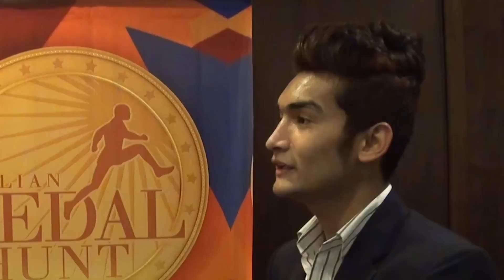Shiva Thapa interviews KT Irfan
Bantamweight Boxer, Shiva Thapa, interviews race walker KT Irfan on his experience at the London Olympics in 2012, his entry and achievement in sport of race walking and his plans for the Rio Olympics in 2016.

If you want to know more about KT Irfan and Shiva Thapa, visit our